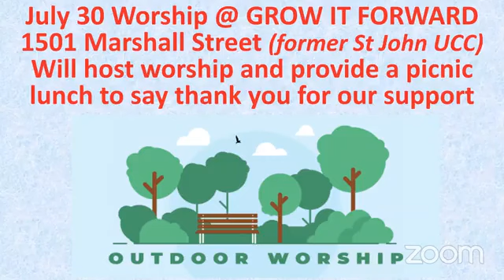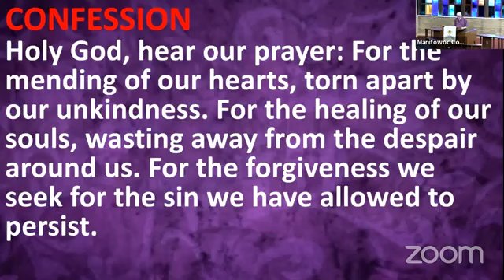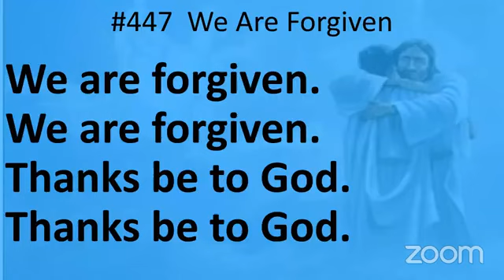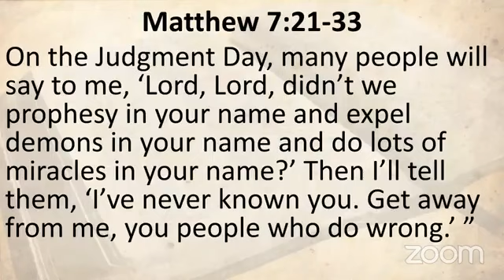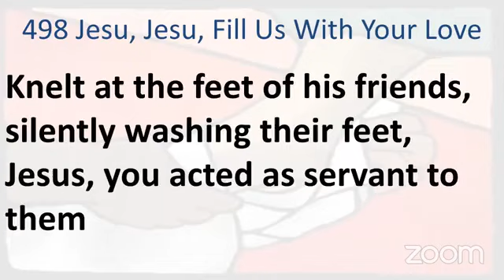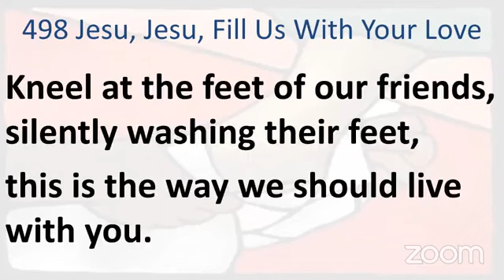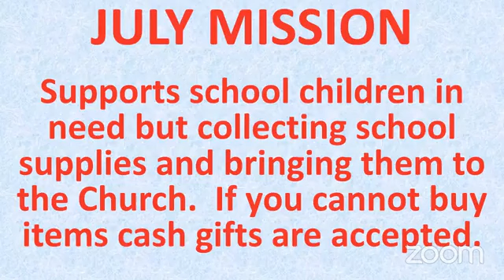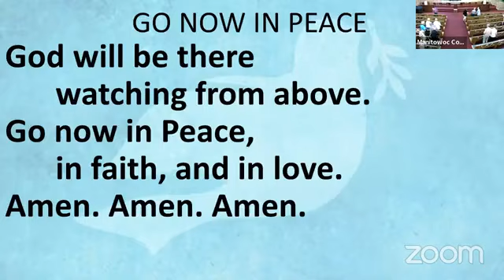July 9, 2023 Morning Worship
Morning Worship from Manitowoc Cooperative Ministry with Pastor Matt Sauer.   Manitowoc Cooperative Ministry is an innovative partnership of First Presbyterian Church (502 N 8th St) and Peace United Church of Christ (3613 Waldo Blvd) in Manitowoc, Wisconsin.